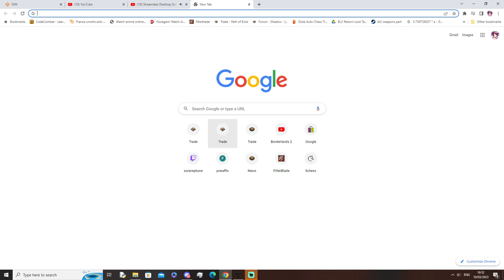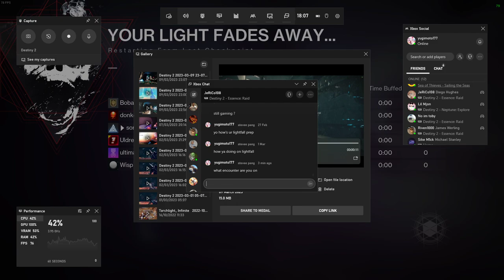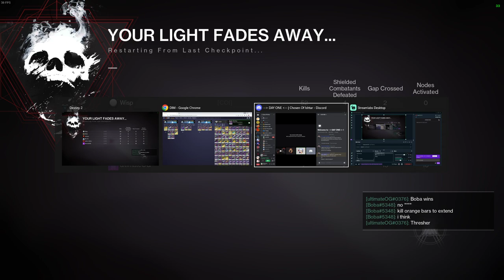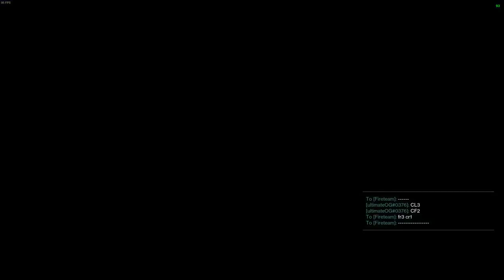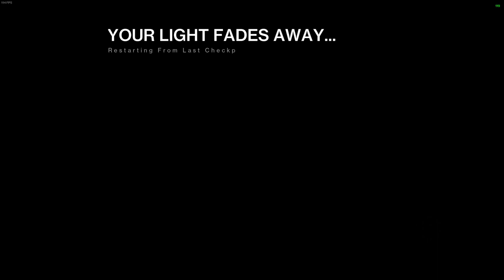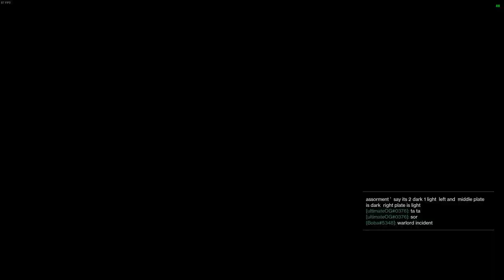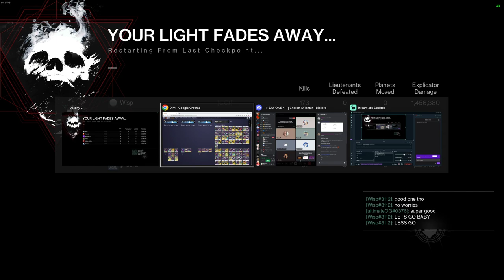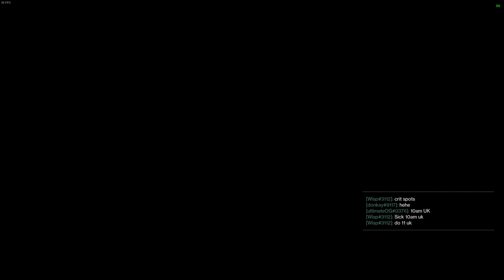day 1 raid vod part 1 (pre sleep first 3 encounters)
day 1 pov from a 15k ranked team -- Watch live